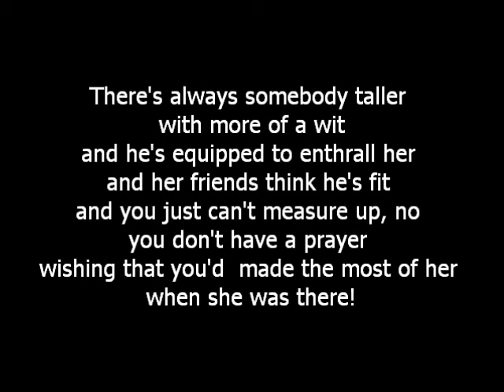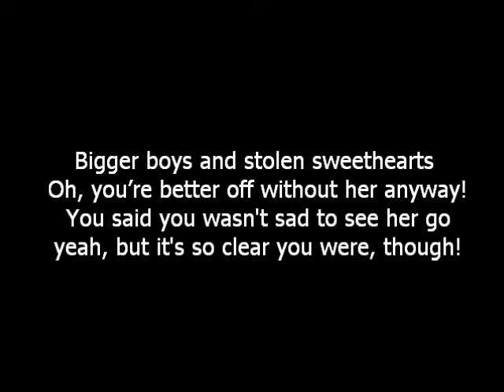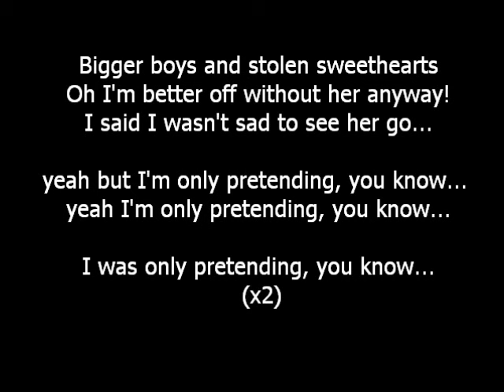Arctic Monkeys - Bigger Boys and Stolen Sweethearts lyrics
Bigger Boys and Stolen Sweethearts by Arctic Monkeys

As they're my favourite band, I'll surely publish some more lyrics of their songs. Thank you c: